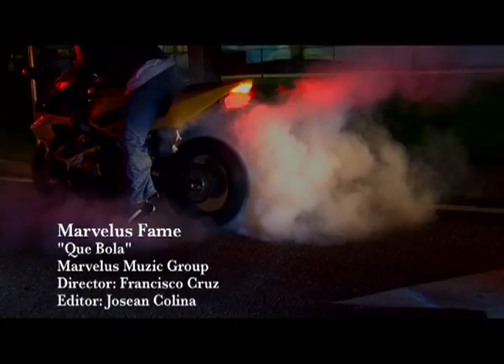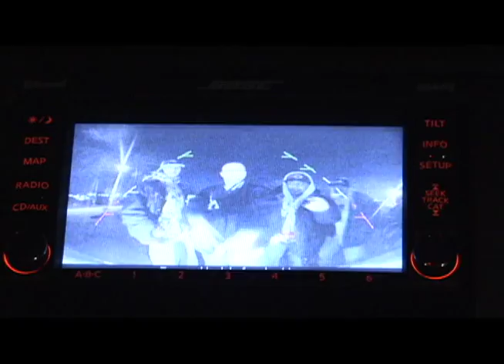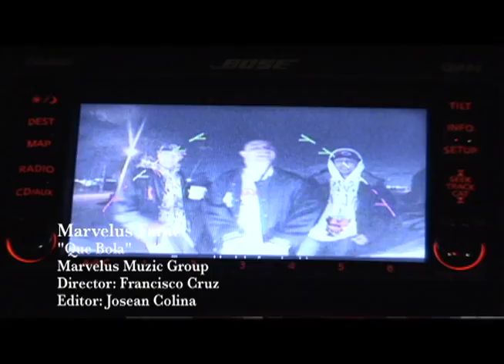Que Bola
marvelus fame